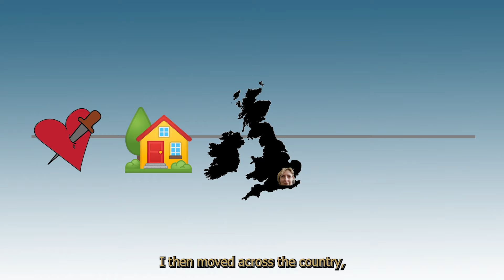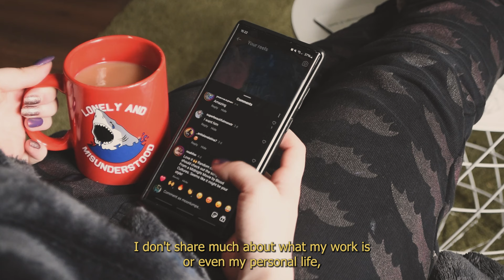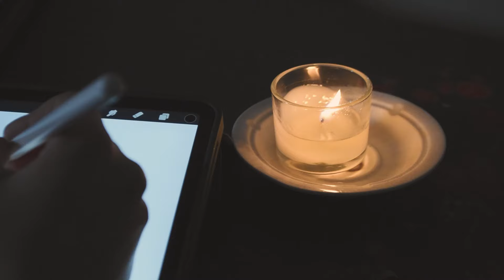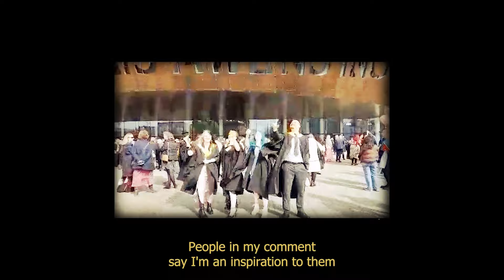Not Fitting In, Your Twenties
A message for artists in your twenties. I'm pretty sure we all feel as if we don't fit in, especially in our twenties